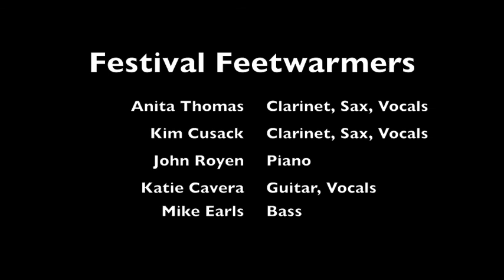Anita Thomas' Festival Feetwarmers "Some Of These Days" (Audio Only)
Anita Thomas' Festival Feetwarmers play "Some Of These Days" on November 27, 2010 at the 31st Annual Thanksgiving Dixieland Jazz Festival in San Diego CA.

Musicians are: Anita Thomas, reeds; Kim Cusack, reeds; John Royen, piano; Katie Cavera, guitar; and Mike Earls, bass.